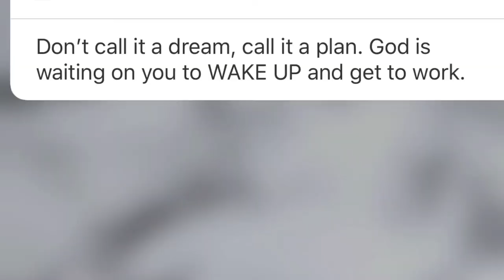Loneliness + How to Deal with it || Storm Johnson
Heyyy!! I tried not to get too deep since this is my first vid like this but for the next one we are diving in. I hope at least someone got something out of this video. I really enjoyed making this and sharing just my thoughts and feelings about this topic with you guys. I just want to let you know that if you ever need a friend or someone to talk to feel free to comment down below, and if you aren’t comfortable with that you can always Snapchat me or DM me on Instagram. I hope you guys like the video if you do give a thumbs up and if you want to see more like this comment down below different topics for me to discuss. I love you❤️~Storm